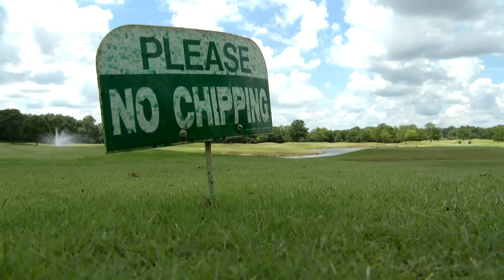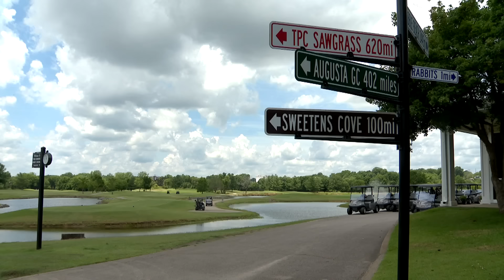Fallout after presidential debate, but maybe not on this Nashville golf course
Talk at the Ted Rhodes Golf Course is the same talk at most places: Thursday's presidential debate filled with verbal missteps and mistruths.